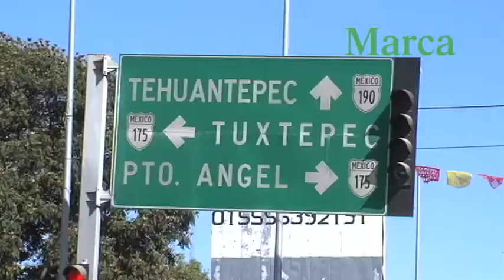Bloqueron habitantes de San Sebastián Tutla en rechazo a la reposición de elecciones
Habitantes San Sebastián Tutla bloquearon la carretera federal 190, en el entronque que comunica a Oaxaca con la Sierra Juárez y el Istmo de Tehuantepec.

La protesta fue en rechazo al fallo de la Sala Regional Xalapa que revoca el mandato al edil Galdino Reyes.

El Tribunal Electoral del Poder Judicial de la Federación, ordenó realizar nuevas elecciones en el municipio.

Mientras tanto, el congreso de Oaxaca designará un administrador para encargarse de este ayuntamiento en tanto se resuelva su situación jurídica.

Los pobladores exigieron que se respeten los usos y costumbres de la comunidad, ya que en una asamblea comunitaria ellos eligieron a Galdino Reyes como su presiente municipal.

La protesta afectó a cientos de personas y automovilistas que  pasaban por la zona.

Después de varias horas, el bloqueo se retiró, aunque no descartan nuevas movilizaciones. (texto y vídeo de Rubén Cruz)